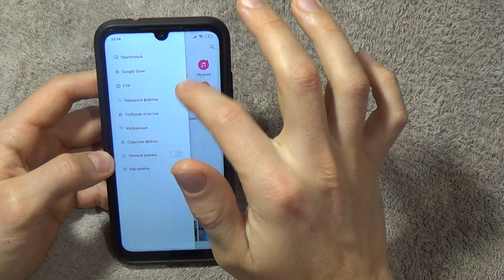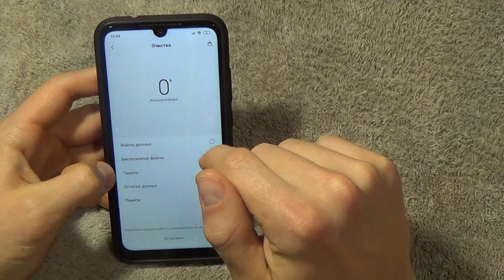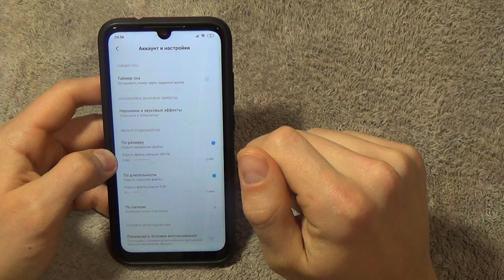КАК ОТКЛЮЧИТЬ РЕКЛАМУ НА СВОЕМ XIAOMI ЗА 5 МИНУТ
Снимаю для вас второе видео, как отключить рекламу на своем xiaomi за 5 минут!